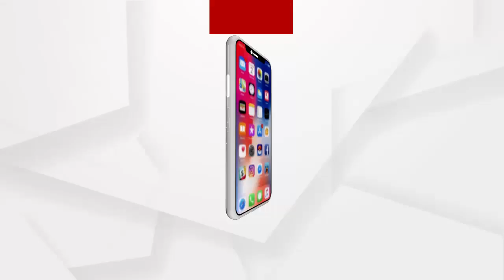ଓଡ଼ିଶାକୁ ସ୍ୱତନ୍ତ୍ର ରାଜ୍ୟ ପାହ୍ୟା ଦାବୀ ନେଇ ପଦଯାତ୍ରା.......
ଓଡ଼ିଶାକୁ ସ୍ୱତନ୍ତ୍ର ରାଜ୍ୟ ପାହ୍ୟା ଦାବୀ ନେଇ ରାଜ୍ୟର ୩୧୪ ବ୍ଳକକୁ ପଦଯାତ୍ରା କରି ସ୍ଥାନୀୟ ପ୍ରଶାସନ ଜରିଆରେ ରାଷ୍ଟ୍ରପତି ଉଦ୍ଦେଶ୍ୟରେ ଦାବୀ ଜଣାଉଛନ୍ତି ଜଗତସିଂହପୁର ଜିଲ୍ଲାର ସତ୍ୟବ୍ରତ ଦାସ.